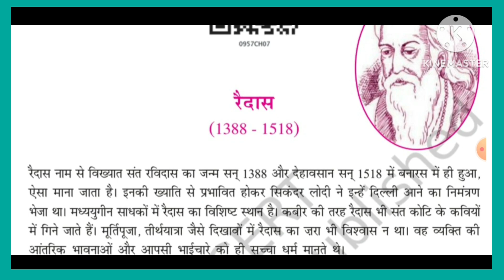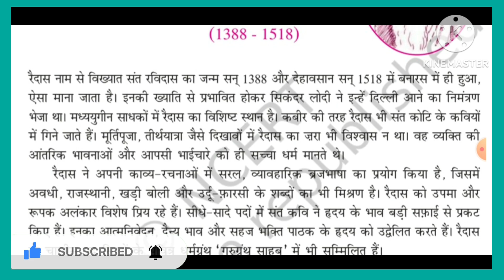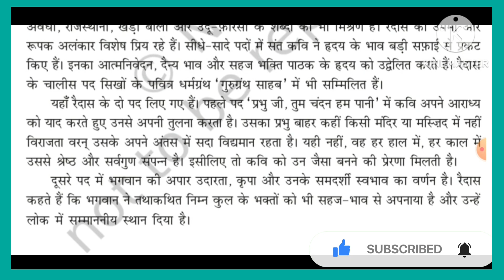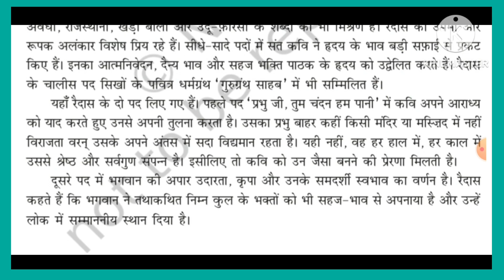Raidas ( रैदास ) जीवन परिचय | Sparsh hindi Class 9th NCERT explained स्पर्श हिन्दी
hindi explanation CBSE board ...